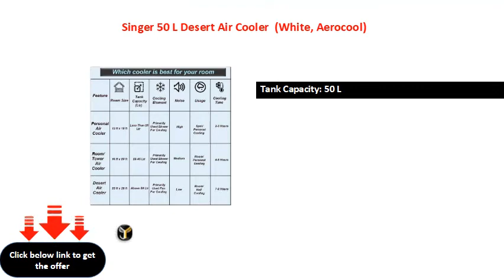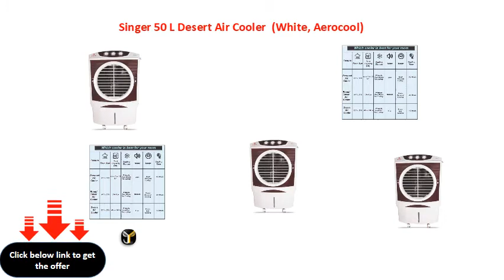Singer 50 L Desert Air Cooler (White, Aerocool)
Power Consumption - Cooling: 200 W
3 Speed Settings
Type: Desert